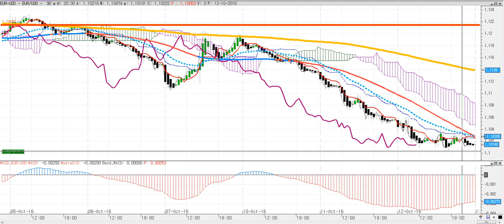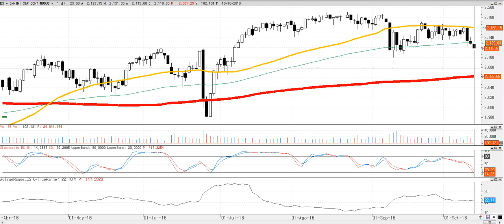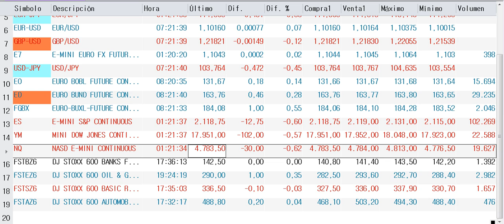Apertura de mercados del jueves 13-10-2016 por Cárpatos